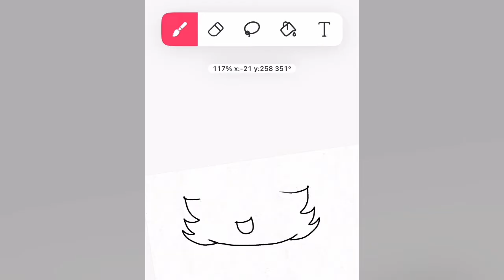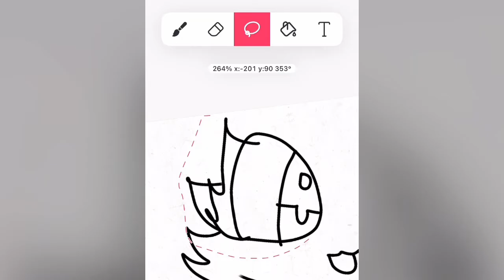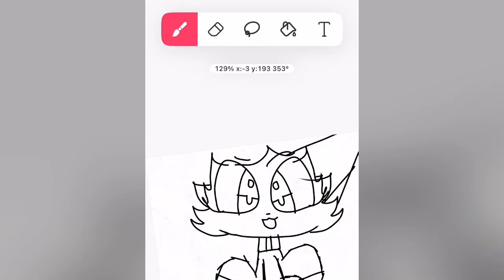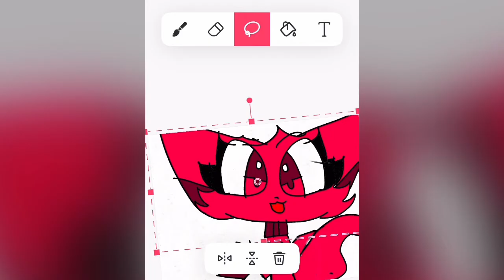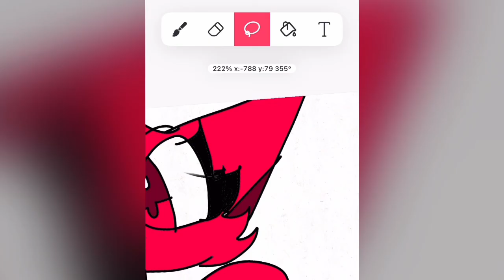Animation pink cat♥️♥️♥️☺️☺️☺️☺️☺️🐱💗